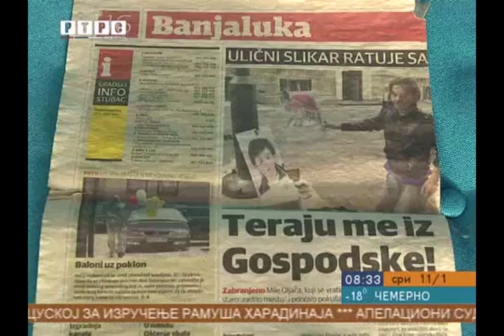Ulični slikar Mile Oljača Gonzales: Kultura je svagdje oko nas, pa i na ulici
Pored platna slikara Gonzalesa zadržala su se poznata svjetska imena kao što su Sharon Stone, američka glumica i Arie Livne, šef Predstavništva Republike Srpske u Izraelu.